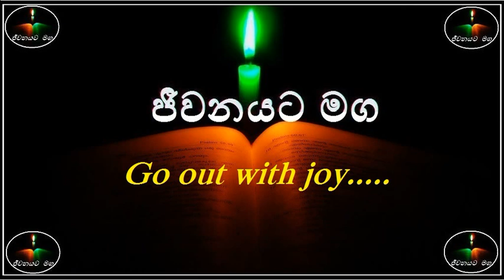Go out with joy